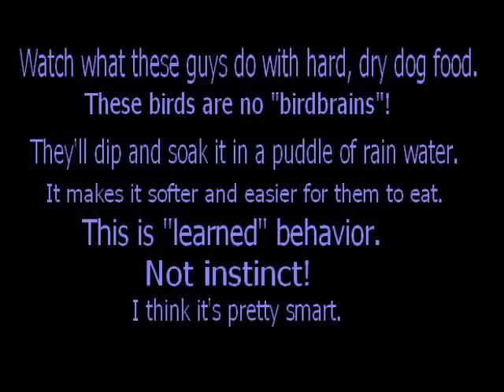North American Grackles are Smart!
This is a great example of animal intelligence. Birds demonstrating reasoning/thinking abilities. One of the birds even acts as if it's disgusted when another decides to take a bath in the food "dipping puddle".